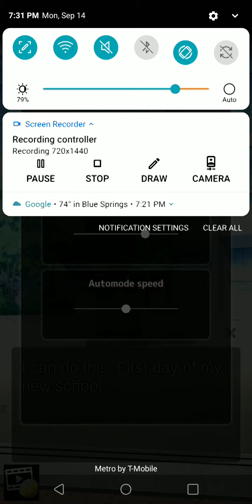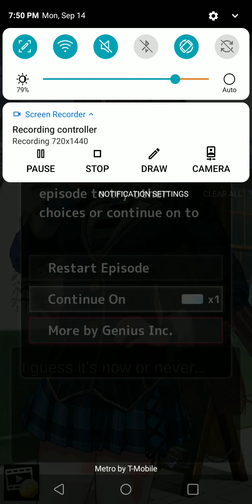Sakura Scramble Let's Play Episode One: Back to the Best